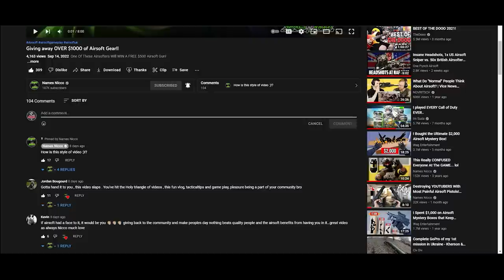EPIC Airsoft Wins and Fails CQB Montage 2022!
Most Epic Airsoft Fails & Wins Cheaters and Hilarious Accidents of 2022! (World Tour)

remember to comment which numbered clip was your favourite below!

This was a fun video to make it's been a crazy year, great airsoft memories to look back on!

This video is basically a year through my eyes playing airsoft, i hope you enjoy. :)

Airsoft Highs and Lows: My Best and Worst Moments of 2022! (Airsoft Giveaway)